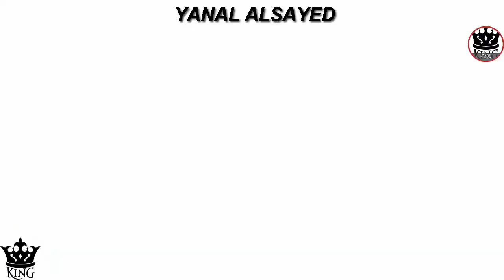انهاء المرحله الثانيه مع فتح سيارات جديد -: NEED FOR SPEED THE FIFTH EPISODE